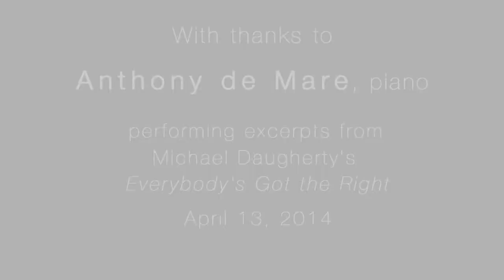Schubert Club Mix at Aria, Minneapolis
Schubert Club Mix is an innovative new series that takes the formality out of classical music. Audiences are treated to remarkable and intimate performances with relevant artists who are influencing the musical landscape of today. A mix of old and new, presented in the stylish warehouse venues of Aria Minneapolis and Bedlam Lowertown, this series is unique to The Schubert Club and is not to be missed.